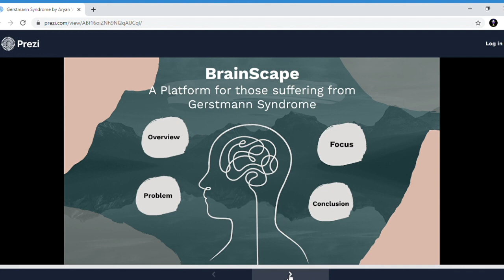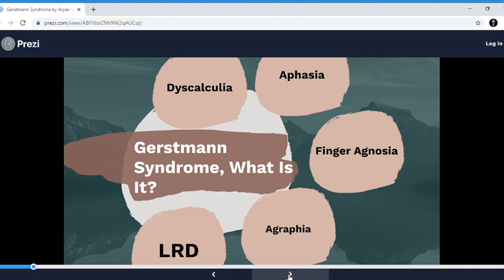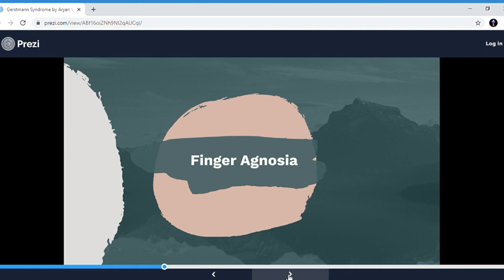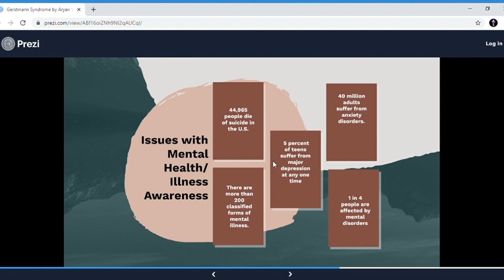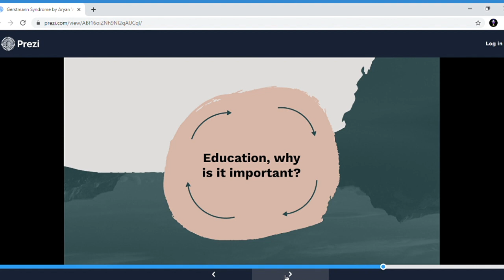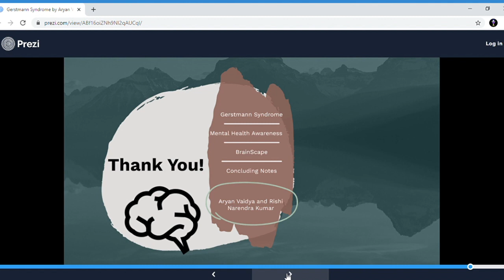Oneiro Competition BrainScape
Aryan Vaidya, Rishi Narendra Kumar